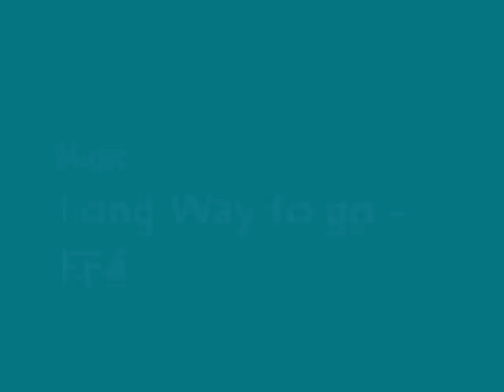Chrono Trigger - Flea Battle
Battle with the Flea on the Super Nintendo game Chrono Trigger. I was playing about with Windows Movie Maker so I added in alternate music.